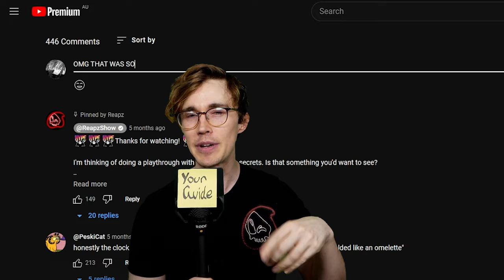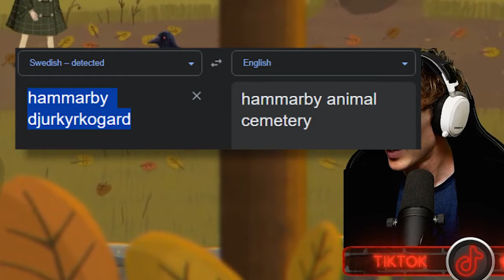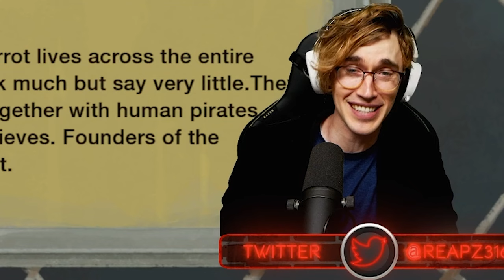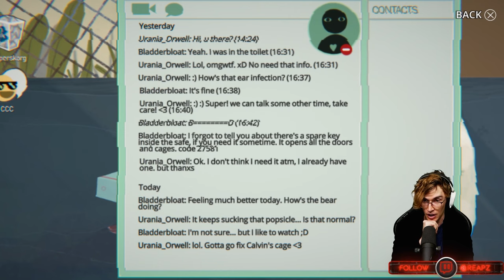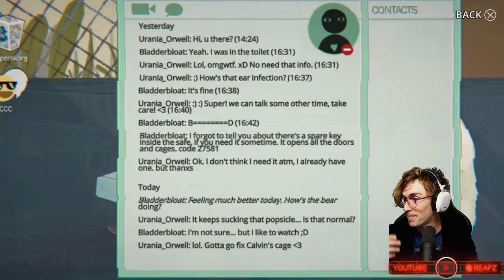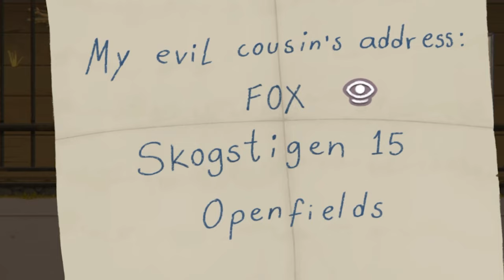The Horror Game Ending No One Saw Coming (Little Misfortune - Full Playthrough)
This is a full playthrough for Little Misfortune created by Killmonday Games and many shorts were made by Reapz on this channel. So now  you will have the full playthrough of Little Misfortune which includes the secret ending! It's also celebrating 4 years since it was first released to the public.

Chapters:
00:00 - Intro
00:50 - Prologue Cutscene
01:17 - Welcome To The Game Of Little Misfortune
07:08 - Which Toy To Bring?
08:48 - What To Do About The Broken Vase?
13:03 - Opening Titles
14:35 - What To Do With The Puppy?
17:00 - How To  Break Loose From The Birds?
18:40 - Will You Tell George About The Puppy Accident?
19:17 - What Should You Do About The Fish?
20:29 - George The Pinata
24:05 - The Magical Cave
28:08 - VIP Ticket
29:22 - Missing Kids
33:28 - Give Rodrigo The Fish Away?
35:33 - Questions 1
37:16 - Pet Cemetery
42:00 - Fox Trap
45:01 - Openfields Centrum Gallerian
46:48 - What To Do About The Wallet?
51:00 - Taking The Bus
52:11 - The Zoo
59:50 - The Zookeeper's Cabin
01:03:35 - Wolf Cage
01:04:48 - Questions 2
01:07:00 - Phantasmagoria
01:09:32 - Are You Really Going To Eat Some Of It?
01:11:06 - Is This The Ride You Want To Spend Your Ticket On?
01:17:08 - Boat Ride WIth Death
01:19:00 - The Kraken
01:21:38 - Toy Graveyard
01:23:52 - Play Dead Or Get Up?
01:25:14 - Listen To Mr Voice Or Keep Running?
01:28:00 - Questions 3
01:30:45 - Benjamin's Cabin In The Woods
01:33:33 - Drink Benjamin's Tea Or Don't Touch It?
01:35:59 - Follow Benjamin Or Stay In The Cabin?
01:36:25 - Benjamin's Basement
01:37:55 - Push The Button?
01:45:00 - The Truth About Benjamin And Morgo
01:47:20 - The Train
01:50:00 - Back Home
01:52:06 - The New Game
01:57:00 - Morgo Arrives
02:00:32 - The Ending
02:03:47 - The Other Side
02:06:13 - Little Misfortune Secret Ending

This is a playthrough for the four year anniversary of the psychological Horror Game Little Misfortune. A game created by Swedish game company Killmonday games who also made Fran Bow where both universes come together as one.

From the Game Page: Little Misfortune, is a creepy cute horror game. An interactive story focused on exploration and characters, where your choices have consequences. You may pet a doggy, a fishy, a wolfie, the Kraken, the kitty and the foxy

Little Misfortune is an interactive story, focused on exploration. As the game progresses, you are given choices that will affect later events in the game.

Little Misfortune is a 2019 adventure video game developed and published by the independent Swedish studio Killmonday Games. It released for Linux, macOS, and Windows on September 18, 2019, for Android and iOS on February 13, 2020, and for PlayStation 4, Xbox One, and Nintendo Switch on May 29, 2020.

Reapz is a Twitch Streamer and Partner who likes to make interactive streams and gameplay for anyone who is interested in horror and indie games.

Alt Title: The Timeless Horror Game With Deadly Choices

This short contains footage from Little Misfortune by Killmonday Games. If you enjoyed this indie horror gameplay, or are interested in other Indie Horror Games like The Happyhills Homicide, Endacopia, FAITH: The Unholy Trinity, Exhibit of Sorrows and Amanda The Adventurer, consider subscribing or catch me live

This content is inspired by markiplier, jacksepticeye, manlybadasshero, Insym